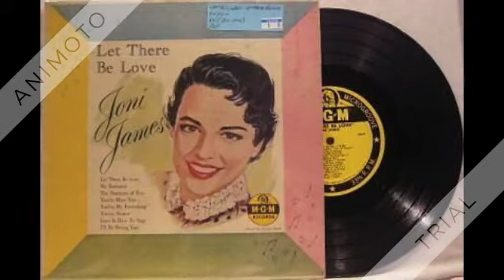Joni James - When You Wish Upon A Star - 1955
From "Little Girl Blue" 1955.

When You Wish Upon A Star (Harline-Washington) by Joni James, orchestra conducted by David Terry